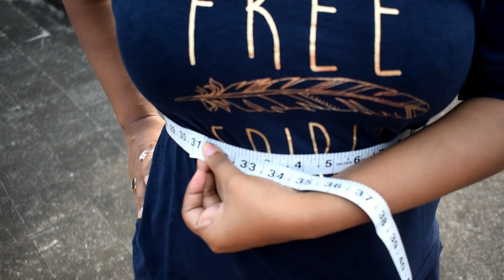Lose inches from waist | Lose waist inches in 7 days|7 DAY 7 MINUTE WORKOUT(LOSE BELLY FAT)CHALLENGE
Hi All,

This Summer  I took up the 7 day-7 Minute challenge to lose belly fat. It was a big success because I lost 1.5 -2.5 inches in 7 days.
As it was a success so I thought to share this online with you all.

Loads of love to you all!!
Spread happiness & positivity around.